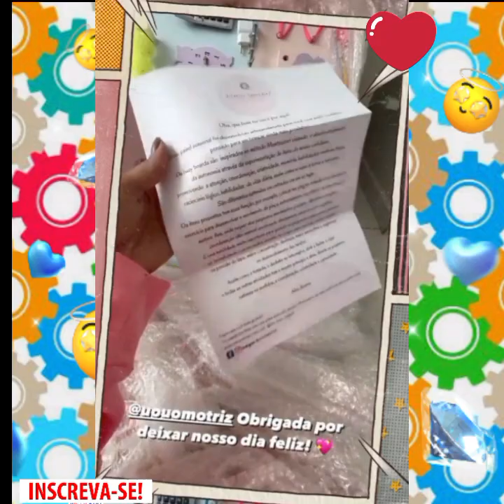TAYS REIS E BIEL MOSTRAM PIETRA BRINCANDO DE FAZER ESTÁTUA